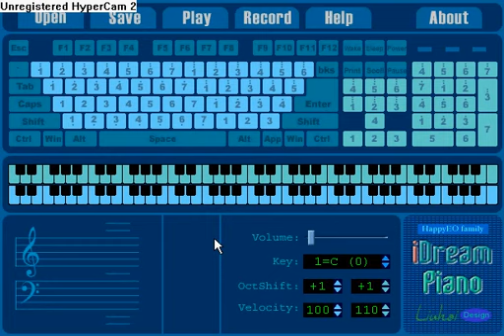Letters from iwo jima on virtual keyboard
Me playing the theme song on virtual keyboard program iDreamPiano. I have no experience with virtual or real keyboard/piano so temp may seem horrible to some pros.

cords:

SFGHKKJGFS
HGFHKJGFS
SFGHKKJGFS
HGFHKJGFS
SFLKH#GH
SFLKHGHFD
SFDGFHD-SDFHG
SFDGFHD-AFDS

# = theres no keyboard button for this stroke so u gotta mouseclick :p